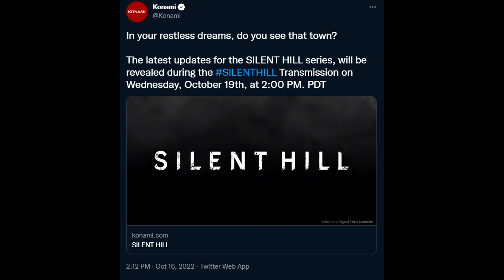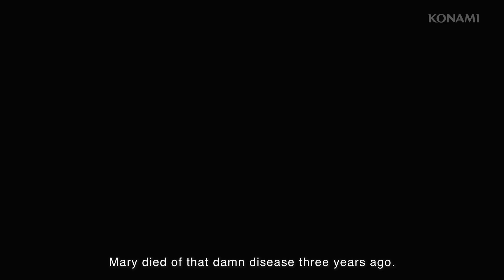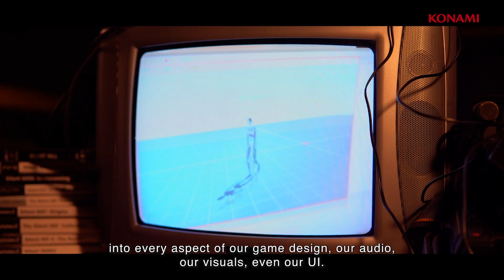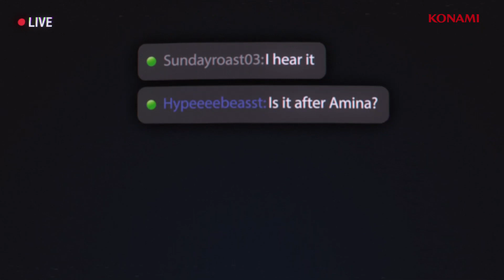Silent Hill is BACK! Silent Hill 2 Remake CONFIRMED!